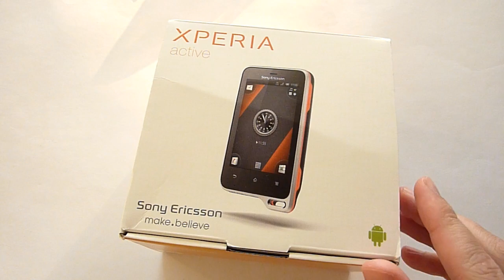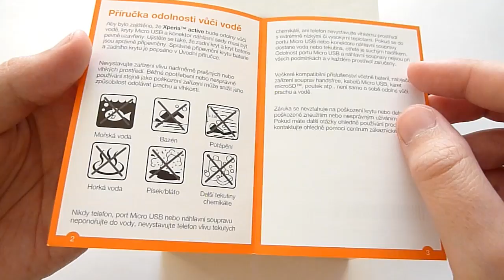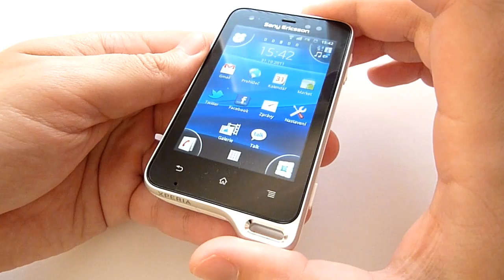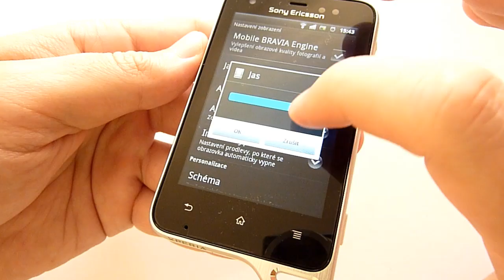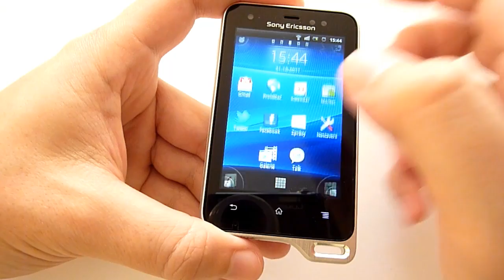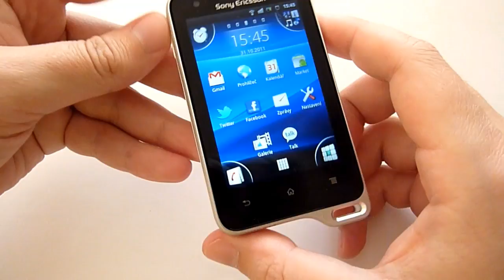Sony Ericsson Xperia Active: Obsah balení a design (představení)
Sony Ericsson Xperia Active: Ukázka záznamu HD videa (720p). Další informace o telefonu naleznete na